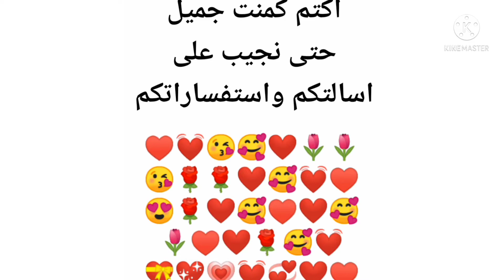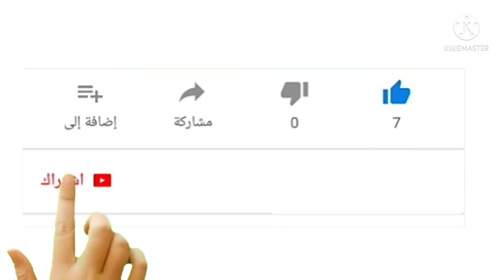خمس اشياء عليك صيانتها بشكل دوري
قم بصيانة هذه الأشياء في المدة المحددة في الفديو كي لا تتعطل الدراجة وتتسبب لك بخسارة المال